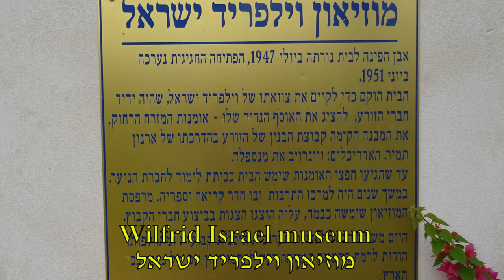Wilfrid Israel museum / Kibbutz HaZore’a [] מוזיאון וילפריד ישראל / קיבוץ הזורע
Wilfrid Berthold Jacob Israel (11 July 1899 – 1 June 1943) was an Anglo-German businessman and philanthropist, born into a wealthy Anglo-German Jewish family, who was active in the rescue of Jews from Nazi Germany, and who played a significant role in the Kindertransport.
Described as "gentle and courageous" and "intensely secretive", Wilfrid Israel avoided public office and shunned publicity, but had, according to his biographer Naomi Shepherd, an "almost hypnotic" ability to influence friends and colleagues. Martin Buber described him as "a man of great moral stature, dedicated to the service of others".
He was killed when his civilian passenger plane, en route from Lisbon to Bristol, was shot down by a Luftwaffe fighter patrol over the Bay of Biscay.
(Wikipedia)

Special screening of the documentary "The Essential Link: The Story of Wilfrid Israel" on January 27th 2022 International Holocaust Remembrance Day

וילפריד ישראל היה בן למשפחת סוחרים אמידה ממוצא גרמני, בעלי בית המסחר "נתן ישראל". לאחר מלחמת העולם הראשונה החל להסתובב בעולם ולהתעניין ביצירות אמנות של המזרח הרחוק (הודו, סין, קמבודיה ותאילנד) והמזרח הקרוב (מצרים, יוון, חבש ופיניקיה). בשנות ה-30 התיידד עם מייסדיו לעתיד של קיבוץ הזורע ובצוואתו הוריש את אוספיו לקיבוץ.
המוזיאון תוכנן כ"בית תרבות" באמצע שנות ה-40 על ידי האדריכלים אל מנספלד ומוניו גיתאי ויינראוב בדגש על פונקציונליות באמצעים מינימליסטיים, בהתאם לגישה המודרניסטית הארץ ישראלית באותה העת. הקמת הבניין החלה ב-1948 ועקב מלחמת העצמאות, הושלמה רק ב-1951
(ויקיפדיה)

לציון יום השואה הבינלאומי 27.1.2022 תתקיים הקרנה של הסרט ב-